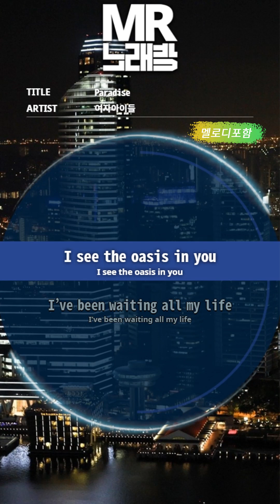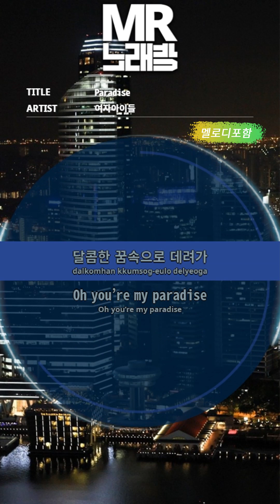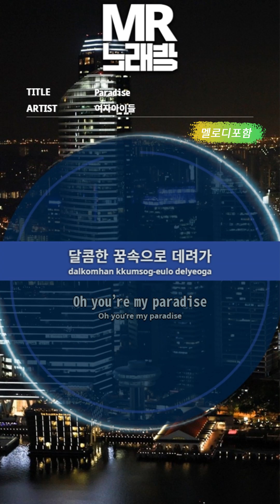[MR노래방ㆍ멜로디 포함] Paradise - (여자)아이들 ((G)I-DLE)ㆍMR Karaoke